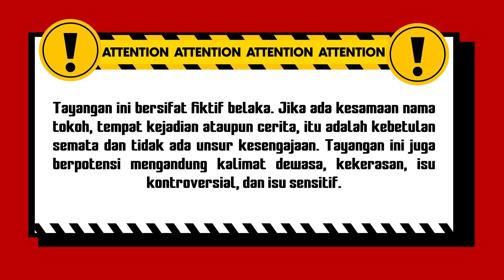Cinta Di Dalam Rumah Tangga Juga Bisa Luntur | Bestcut Menembus Mata Batin Eps 254 (2/2)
Menurut Roy, Santi adalah orang yang cukup pekerja keras namun mudah terpengaruh orang lain. Santi selama hidupnya terselimuti rasa bersalah dan tidak bahagia karena perilaku dari Suaminya, Yasa, yang kasar dan sangat posesif. Namun, Yasa beranggapan bahwa dia tidak seperti itu.

000013
092561
000014